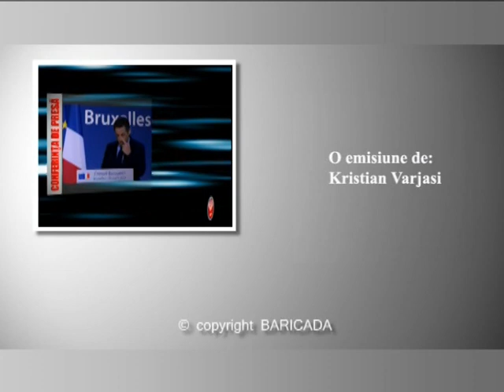Lideri USL la Arad, 30.11.2012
Conferinta de presa cu ocazia vizitei liderilor USL la Arad. Un material de Kristian Varjasi, pentru